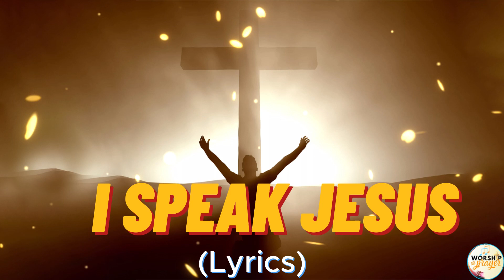Charity Gayle - I Speak Jesus